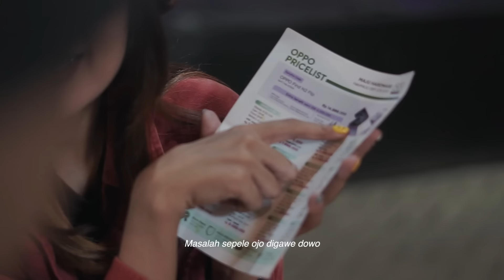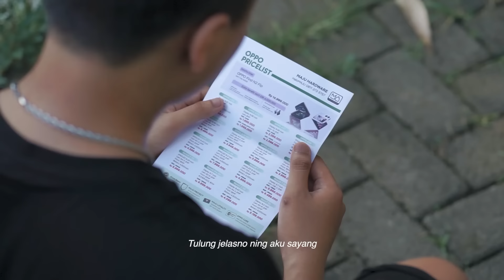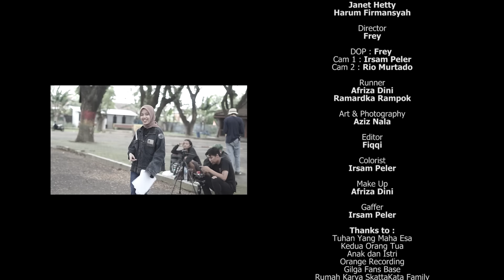GildCoustic - GINIO - (Official Music Video)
BISMILLAHIRRAHMANIRROHIM
Telah rilis single ketiga gildcoustic dengan deskripsi di bawah ini

Title : GINIO
Song Writer : Gilga Sahid dan Indra Brewok

Lirik :

Chorus

Aku kelingan sliramu
Medot tresno segampang iku
Opo koe uwis lali
Marang sumpah seng mbok sanggupi
Janji sing mbien jarene mbok tepati
Opo pancen aku kleru
Opo wes duwe sing luih aku
Aku lilo nompo, tapi atiku ora trimo
Nyawang sliramu disanding wong liyo

Chorus

Kurangku opo jajal kowe ngomongo
Masalah sepele ojo di gawe dowo

Reff

Tulung jelasno neng aku sayang
Opo pengorbananku iseh kurang
Aku mbok bandingke, Karo wong sing sugeh kae
Yo jelas nemen aku ra mampu
Wes cukup aku mbok apusi
Dramamu wes cukup aku ngerti
Elingo rasane atiku iki
Matursembahnuwun sampun nate nglarani

Bridge

Matursembahnuwun ninggal loro ning ati
Cerito ngeneki ora bakal tak baleni

Recording : Orange Record Studio
Mixing & Mastering : Gilga Sahid

Musik production :
Voc : Gilga Sahid
Keyboard : wiwin
Drum : Indra Brewok
Bass : sufyan baihaqi
Tipung : Andrian Gondek
Saxophone : Kresna Bernadi

Filmed : Rumah Karya Skattakatta
Cast : Votee, Janet Hetty, Harum Firmansyah

Director : Frely
DOP : Frely
Cam1 : Irsam Peler
Cam2 : Rio Murtado
Art & Photograpy : Aziz nala
Editor : Fiqqi
Coloris : Irsam Peler
Makeup : Afriza dini
Grafer : Irsam peler

Thanks to :
Anak dan Istri
Orange Recording
Gilga Fans Base
Rumah Karya Sekattakatta Family
Semua pihak yang telah membantu dalam pembuatan single ini

Supported by :

MAJU HARDWARE
WARUNG KUMIS AE